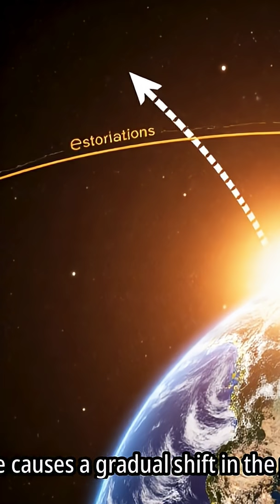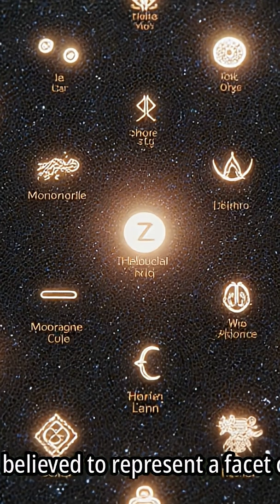“Why the Number 72 Rules the Universe: Cosmic Secrets Revealed”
The Cosmic Number 72: From Astronomy to Mythology explores how one powerful number appears across science, religion, ancient civilizations, and celestial cycles.
From the 72 years it takes for Earth’s axis to shift one degree, to the 72 disciples in ancient texts, to myths from Egypt, Sumer, Greece, and Asia—this number has shaped humanity’s understanding of the universe.

In this video, we dive into:
✨ The astronomical importance of 72
✨ How ancient cultures discovered cosmic patterns without technology
✨ The symbolic and spiritual meaning of 72
✨ Why this number appears in sacred geometry, calendars, rituals, and mythology
✨ The connection between science, mathematics, and mysticism
If you love cosmic mysteries, numerology, mythology, ancient knowledge, and astronomy, this video will open your mind to how numbers may connect the universe and human history.